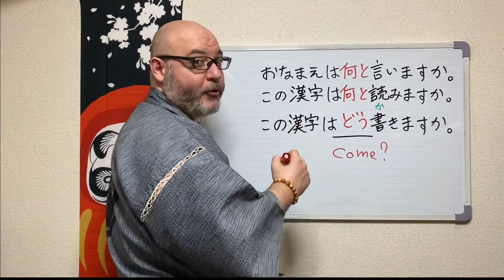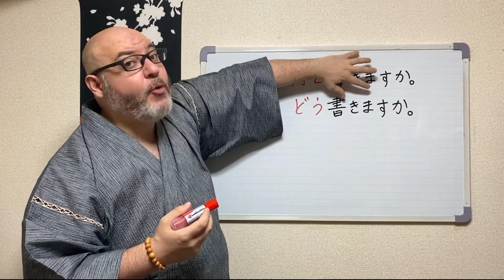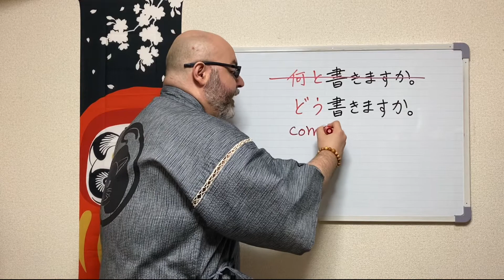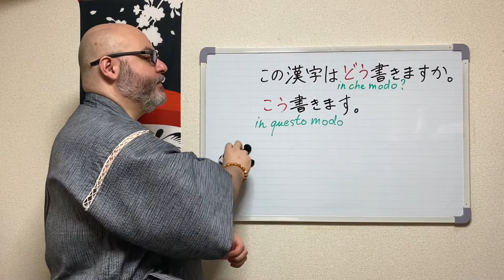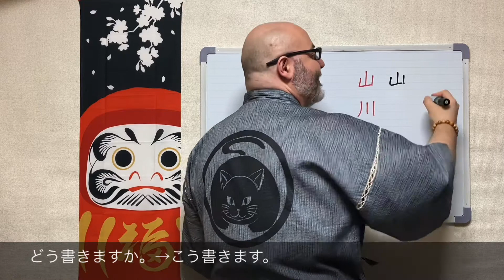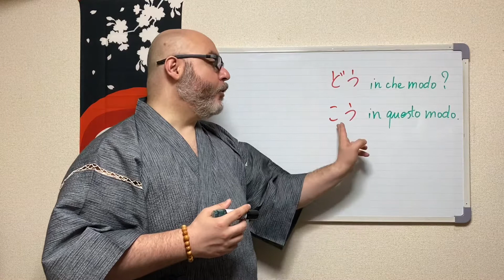Miru - Lezione di giapponese 120 (どう書きますか)